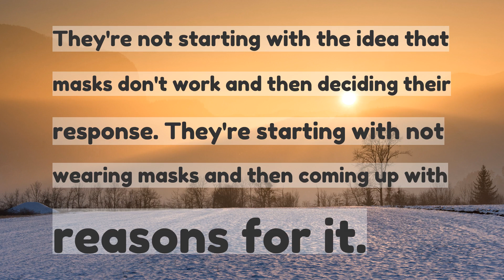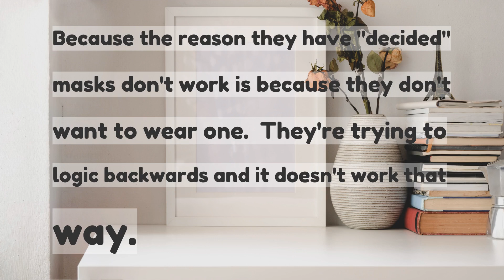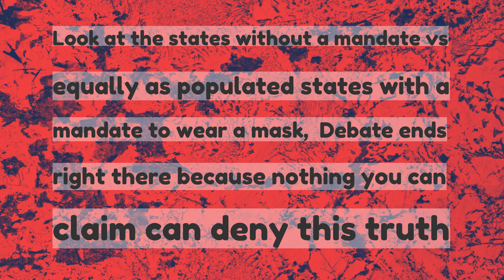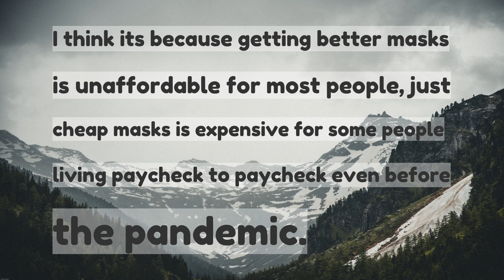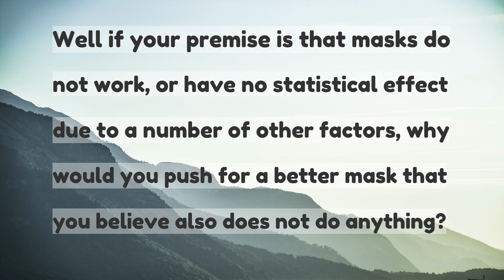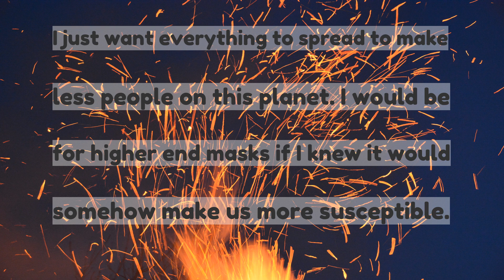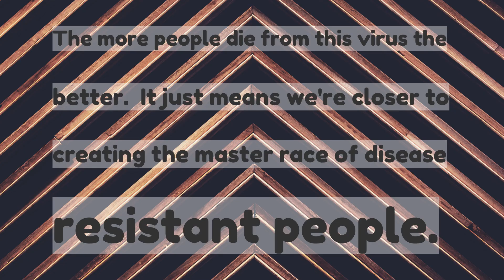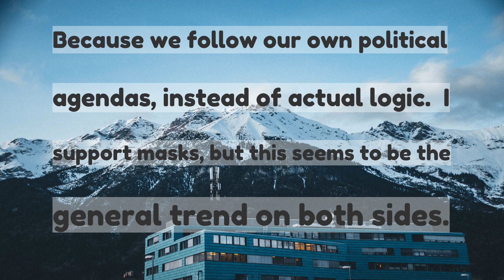For people who claim common masks do not work why push towards wearing no masks rather than pushin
For people who claim common masks do not work, why push towards wearing no masks rather than pushing towards better masks?